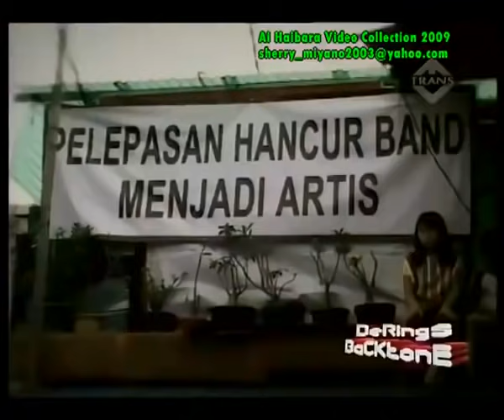Hancur Band Tuhan Aku Ingin Jadi Artis mkv